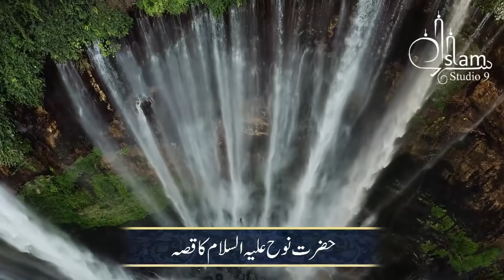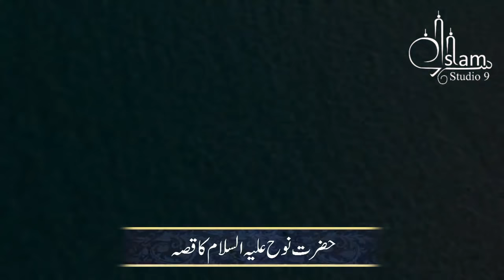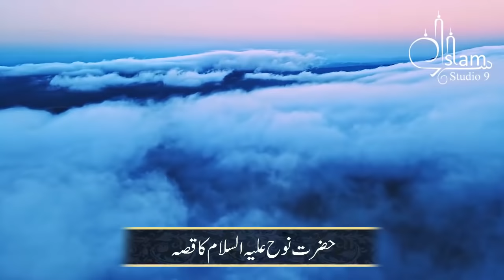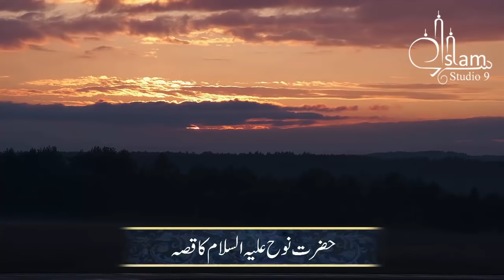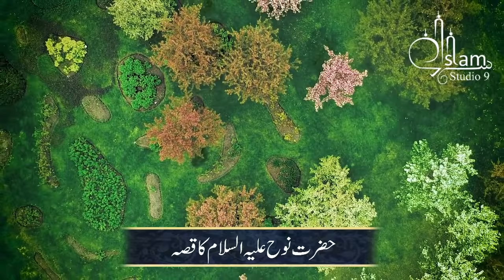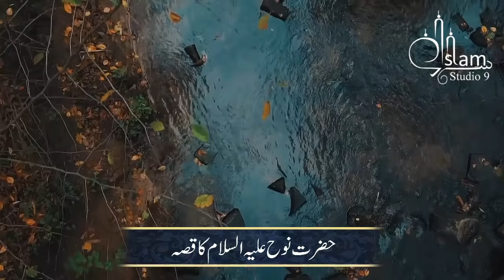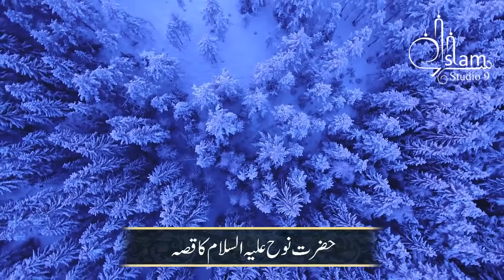Hazrat Nooh AS ka Waqia | Nooh Story in Urdu | Life of Prophet Nooh | Qasas ul Anbiya | Episode 4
Episode 4
Hazrat Nooh AS ka Waqia |
Nooh Story in Urdu |
Life of Prophet Nooh |

Noah, also called Noah (Arabic نُوْحٌ Romanian : Nuḥ)
1 : also called Noah,
]In Islam, he is known as a prophet and messenger of God. He is one of the most determined prophets.
2 : Noah's mission was to warn his people, who were immersed in immorality and sin. God commissioned Noah to preach to his people, advising them to renounce idolatry and to worship only God and to live a good and pure life.
3 :Although he zealously preached God's message, his people refused to correct their ways, which led to the construction of the ark and the flood, the great flood. In the Islamic tradition, it is disputed whether the Great Flood was global or local.
4 : According to the Qur'an, Noah's preaching and prophethood spanned 950 years.